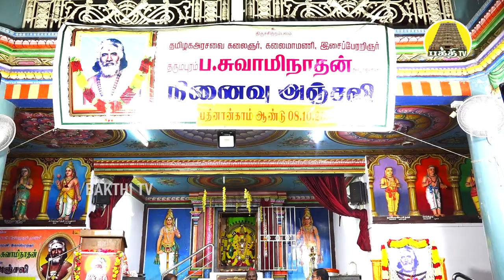திருமுறை இன்னிசை 01 | தருமபுரம் சுவாமிநாதன் ஐயா 14ம்ஆண்டு நினைவஞ்சலி | சண்முக திருவரங்கயயாதி ஓதுவார்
திருமுறை இன்னிசை 01  | தருமபுரம் சுவாமிநாதன் ஐயா 14ம் ஆண்டு நினைவஞ்சலி | சண்முக திருவரங்க யயாதி ஓதுவார்

தருமபுரம் சுவாமிநாதன் ஐயாவின் 14ம் ஆண்டு நினைவஞ்சலியை முன்னிட்டு சென்னை தருமபுர ஆதீன சமய பிரச்சார நிலையத்தில் நடைபெற்ற நிகழ்வுகளின் தொகுப்பு காட்சிகள் - திருமுறை இன்னிசை - சண்முக திருவரங்க யயாதி ஓதுவார், வயலின்  : முத்துக்குமரன்,  மிருதங்கம் : மணி